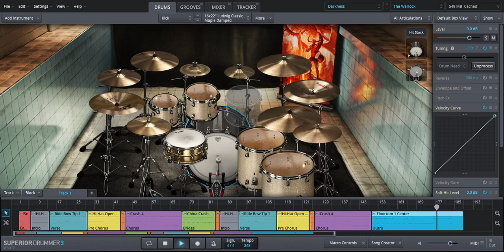Original Melodic Death Metal Drum Track - 248 BPM (FREE DOWNLOAD)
4/4 Time Signature
248 Beats per minute

Free drum loop, backing drum groove for guitar. Drum beats instrumental. Drums only loop. free to download. Superior drummer metal. Metal backing track.